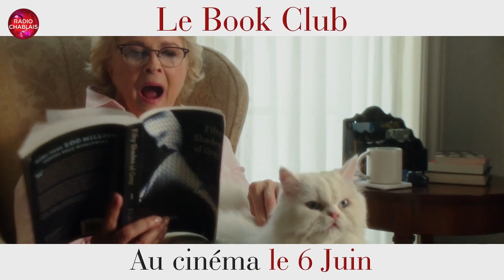Sorties ciné du mercredi 6 juin 2018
Du dinosaure en veux-tu en voilà à l'affiche des sorties cinéma du jour!